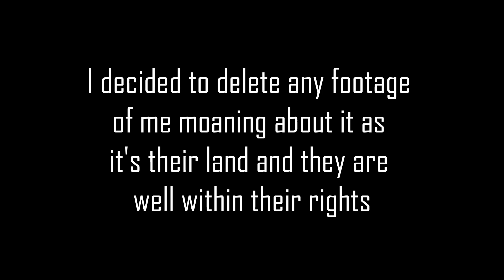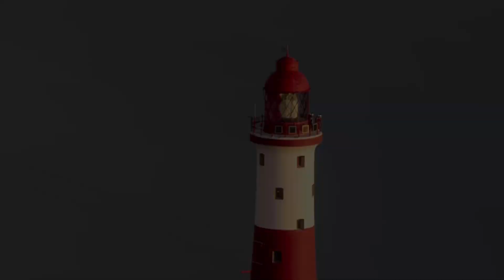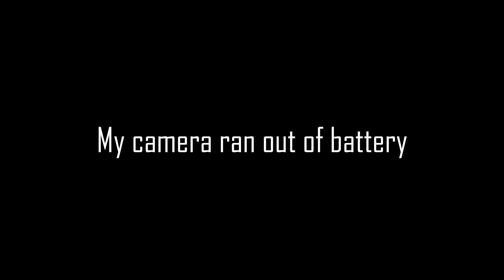Landscape photography at Beachy head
In this video I go to Beachy head on the south coast of England... It didn't really go to plan but I think I got a couple of decent shots.